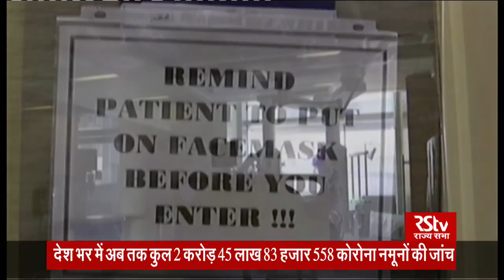English News Bulletin | 9.30 AM | 10 August, 2020